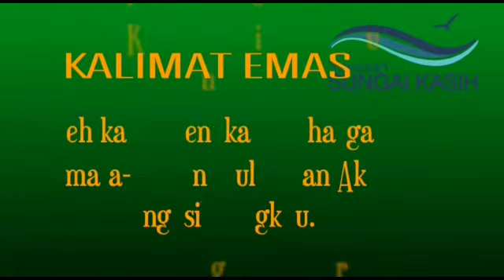SABTU CERIA SINGKAWANG || 27 JUNI 2020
Tujuan : Mengajarkan kepada anak-anak untuk tidak menganggap diri mereka tidak berharga.
MC : Kak Aling dan Kak Sunni
Cerita : Kak Pangi